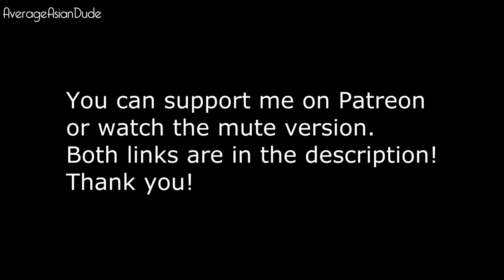Just Dance 2016 You're The One That I Want 5 Stars